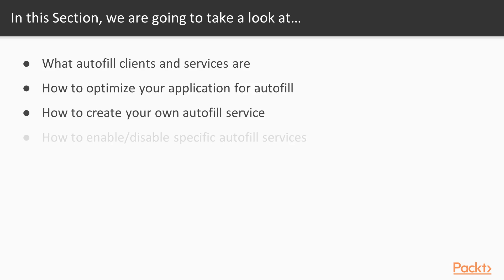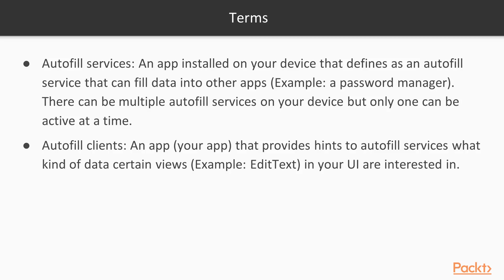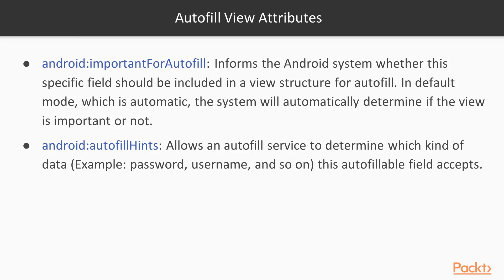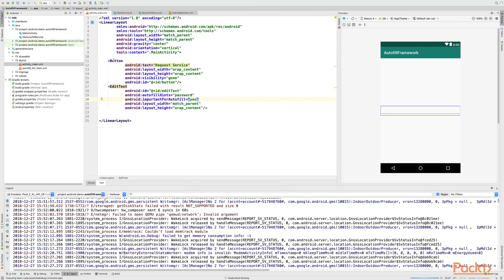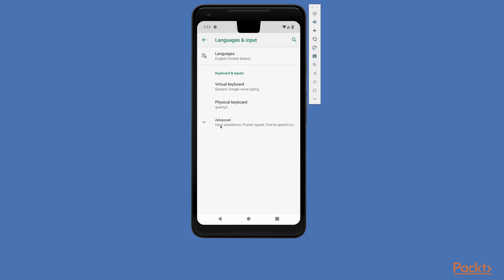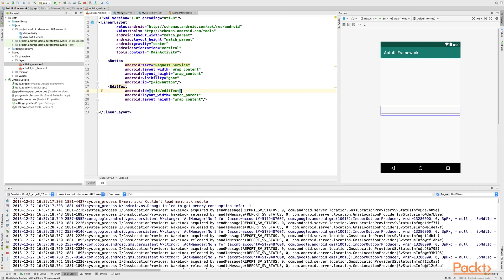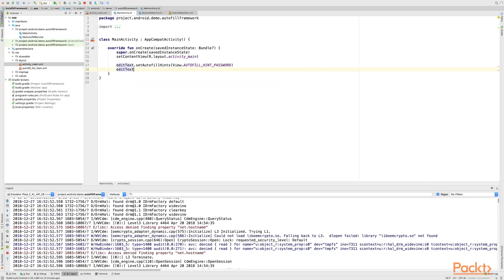Android 9.0 Pie: Essential Developer Training: Optimizing Your App for Autofill | packtpub.com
This video tutorial has been taken from Android 9.0 Pie: Essential Developer Training. You can learn more and buy the full video course